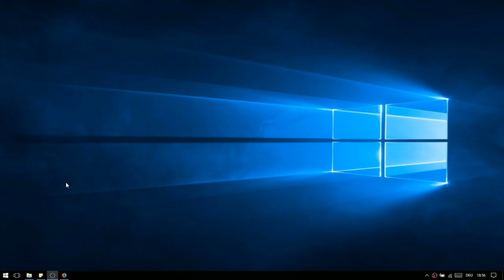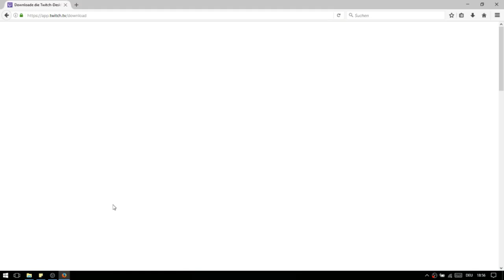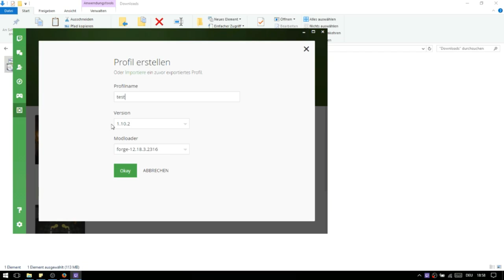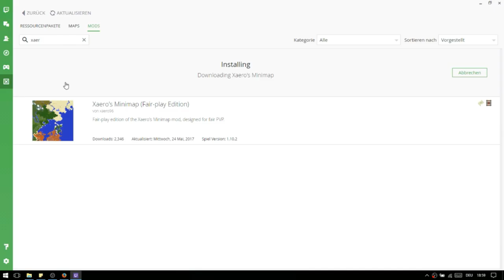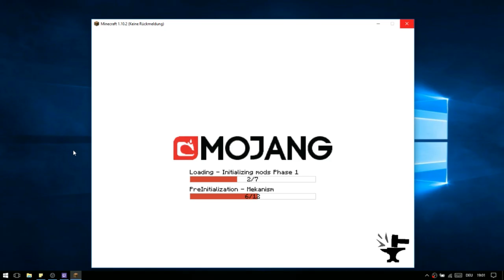Tutorial | Mein Modpack erstellen | Deutsch | HD | Hitsche1999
Hi, danke das du dir mein Video ansiehst. Wenn es dir  gefallen hat lass doch eine Bewertung da!
Hier siehst du alle Wichtigen Informationen für dich

Hier könnt ihr euch anschauen wie ihr mein Modpack erstellt.

Diese Mods müsst ihr einfügen:
• Chameleon
• JEI
• MCMultiPart
• Mekanism
• Mekanism Tools
• Mekanism Generators
• Refined Storage
• Storage Drawers
• Waila
• Xaero's Minimap

►Wichtige Links für euch◄

►SPENDEN◄

Es ist keine Pflicht für euch aber ich würde mich freuen
wenn ihr mich unterstüzen würdet, das gespendete Geld
wird AUSSCHLIEßLICH für YouTube genutzt.

►Meine Hrdware◄

Ich habe einen Pc und einen Laptop.

Laptop

• HP EliteBook 8560p
  (Link nicht das gleiche Model)
• 8 GB RAM
• INTEL Core I5-2540M 2,6GHz
• 150GB 2,5 Zoll SSD
♦ Betreibsystem: Windows 10

Pc

• 4 GB RAM
• Intel Pentium Dual-Core E5400 CPU 2.70GHz
• NVidia GeForce 210 512MB
• Aerocool Touch-2100 Lüftersteuerung
• Titan TFD-12025GT12Z(RB) Super-Silent Gehäuselüfter
♦ Betriebsystem: Windows 10

Desweitere Habe ich folgende Externe Hardware
• Mischpult: Behringer Xeny X302 USB Interface
• Monitor: Asus VW226TL

An Software nutze ich
• Filmora zum Schneiden
• Adobe Photoshop zum erstellen der Thumbnails
• OBS zum Aufnehmen
• Blender zum Erstellen der Intros

‼ Die Links leiten euch zu Amazon weiter ‼
‼ Kauft ihr sie darüber üterstüzt ihr mich ‼
‼ Ihr habt dadurch keinen Aufpreis ‼

Dominick Hitschfel aka. Hitsche